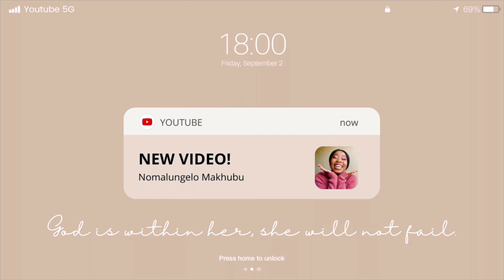Let’s do a Shein Haul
Hey Buddies

Welcome back to yet another video I hope you are still good, in this video I do a Shein Haul after many years of not ordering from shein😅 I hope you will like it.

xoxo